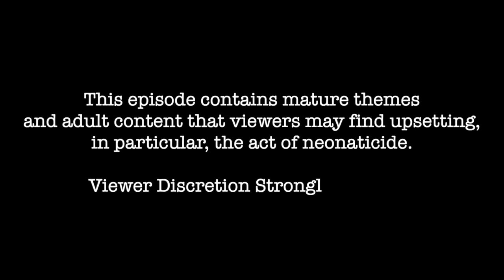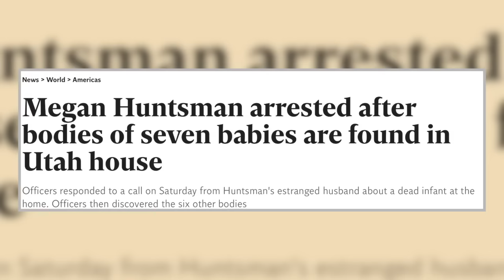The Appalling Crimes Of Megan Huntsman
WARNING. This episode contains mature themes and adult content, including the act of neonaticide, which some viewers may find extremely upsetting.

In today's case, we're heading to Pleasant Grove in Utah.
In April 2014, police would receive a disturbing phone call from a man cleaning out his garage. What he found was shocking enough, but the officers that came to investigate the garage, would find so much more than anyone could have imagined...